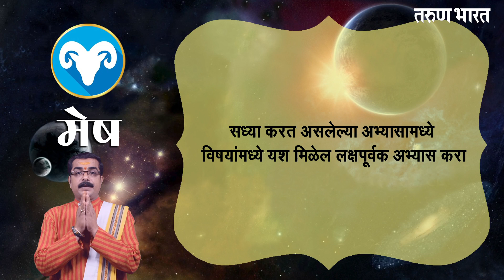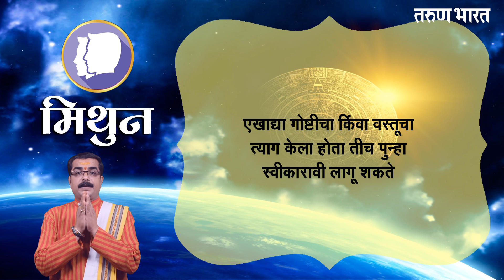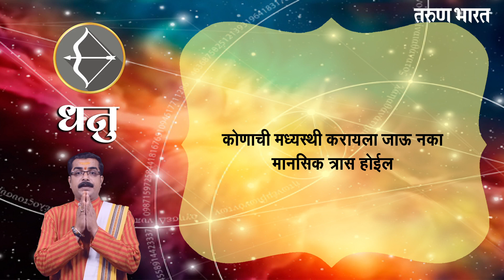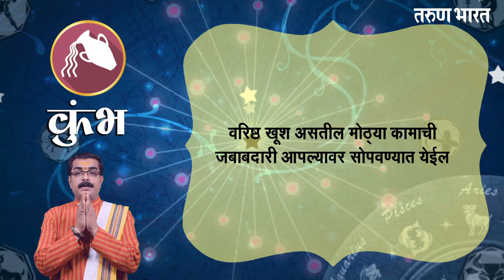दैनिक राशी भविष्य 13, डिसेंबर 2022 । तरुण भारत भविष्य कथन । Daily Horoscope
|Tarun Bharat Digital Media | तरुण भारत

Ads :